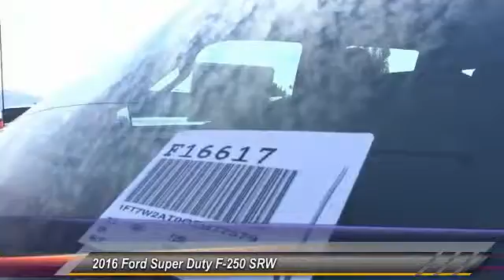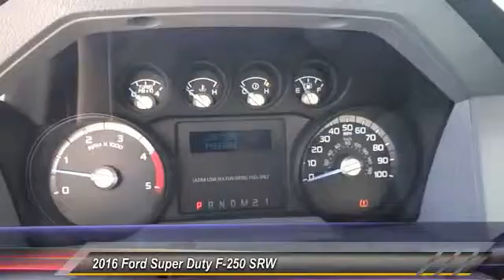2016 Ford Super Duty F-250 SRW HEMET, SAN JACINTO, LAKEVIEW, PERRIS, PALM SPRINGS F16617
2016 Ford Super Duty F-250 SRW 2WD CREW CAB 156 XL

GOSCH FORD HEMET PROUDLY SERVING HEMET, SAN JACINTO, LAKEVIEW, PERRIS, PALM SPRINGS, AND SURROUNDING SOUTHERN CALIFORNIA LOCATIONS. THIS WHITE 2016 Ford SUPER DUTY F-250 SRW IS EQUIPPED WITH A 8 Cylinder Engine, AUTOMATIC TRANSMISSION, AND RECEIVES AN ESTIMATED . GOSCH FORD HEMET 150 CARRIAGE CIRCLE HEMET CA 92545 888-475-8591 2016 Ford SUPER DUTY F-250 SRW 2WD CREW CAB 156 XL This 2016 Ford Super Duty F-250 SRW XL is proudly offered by Gosch Auto Group There is no reason why you shouldn't buy this Ford Super Duty F-250 SRW XL. It is incomparable for the price and quality. Just what you've been looking for. With quality in mind, this vehicle is the perfect addition to take home. The look is unmistakably Ford, the smooth contours and cutting-edge technology of this Ford Super Duty F-250 SRW XL will definitely turn heads. You've found the one you've been looking for. Your dream car. Please contact the Gosch Auto Group for more information. Stock #: F16617 | VIN: 1FT7W2AT0GEB77579 | 2016 Ford Super Duty F-250 SRW 2WD Crew Cab 156 XL Gosch Ford Hemet